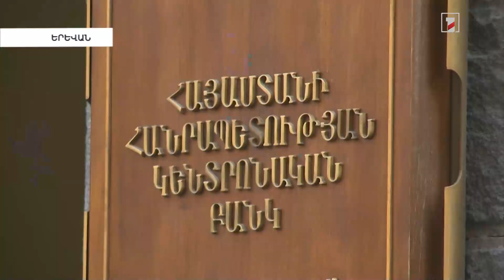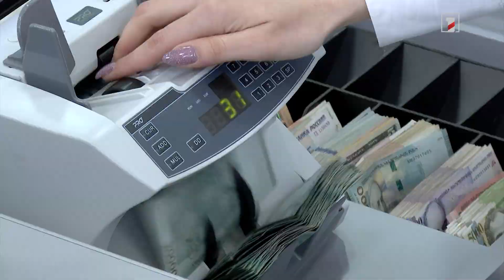Ավելի քան 28 հազար օտարերկրացի Հայաստանի բանկերում հաշիվ է բացել. ԿԲ